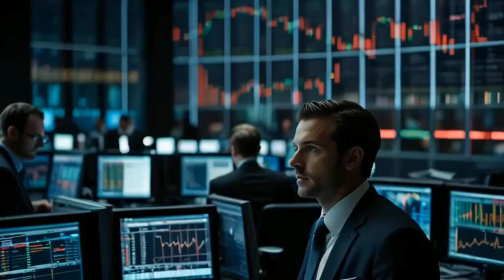Sous les Étoiles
Imagination Portal | بوابة الخيال